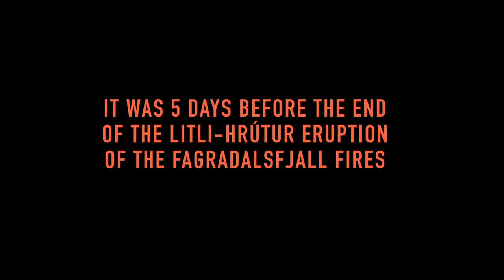Unique footage. HIGH QUALITY SOUND of Iceland volcano eruption 2023 (synchronized)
For hurry-up viewers: The most illustrative part of the video is from about 9:00 to 14:30. But of course the whole thing is worth watching!

This is the so-called Litli-Hrútur eruption in Iceland in 2023, part of the new volcanic episode called the Fagradalsfjall fires which began in 2021. A volcanic eruption is a grandiose spectacle to witness. I am especially impressed by the thunderous noise of the raging lava. It sounded like numerous nordic fire giants (jötnar) constantly jumping into a boiling swimming pool. However, when you are watching at a survivable distance, the sound of the eruption arrives later than the light. Because of this delay you don't know what exactly makes which sound. The goal of this video is to provide a high-quality sound recording of the lava fountain, synchronized with drone footage so that you hear what you see at the same time.

The sound is louder at some elevation above the eruption. Luckily, there is a steep hill nearby called Litli-Hrútur where I found a spot to put the microphone, shielded from the wind and noisy humans but exposed to the erupting crater. Then, I let the drone fly to get close-up footage and to measure the distance from crater to microphone (471m).

In order to synchronize, I roughly calculated the time it takes the sound to reach the microphone. The air above the lava flow around the crater is hot and sound speed is higher in hotter air. So I estimated that the sound propagated for 200m at 400 m/s (air about 100°C) and the remaining 171m at 340 m/s (air about 15°C). This gives a calculated delay time of 1.25 s, which was accurate enough to find the point on the video timeline corresponding to the point on the sound timeline and then manually fine adjust.

A few times, drone fly-bys and a vehicle engine can be heard. Some crackling noises come from the lava flow below.

Sound recorded with a TASCAM DR-22 WL digital microphone.
Video recorded with a DJI MAVIC PRO PLATINUM quadcopter.
Video edited in final cut pro x.